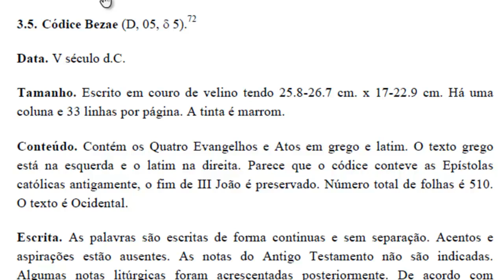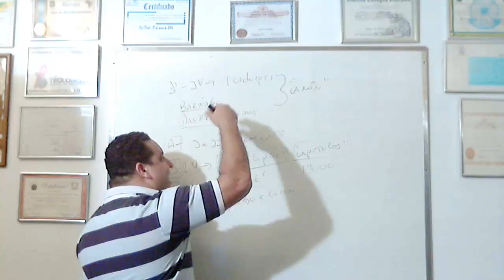De onde vieram essas passagens: Mar 16:15; Mar 16:16 ; Jo 8:11 e Luc 22:43